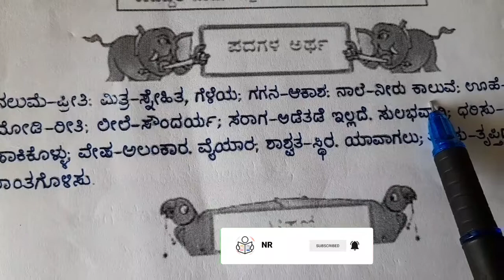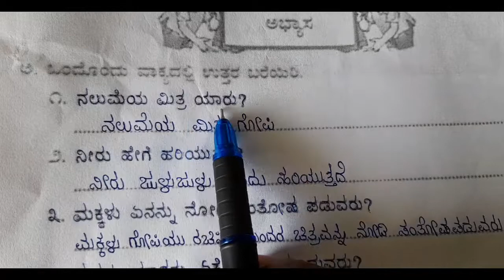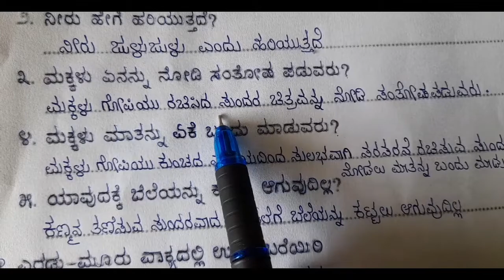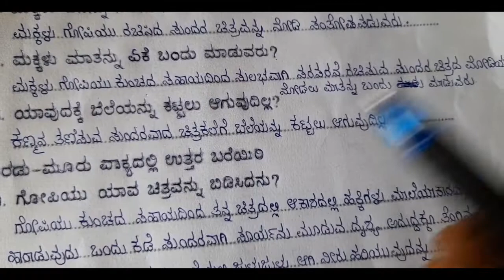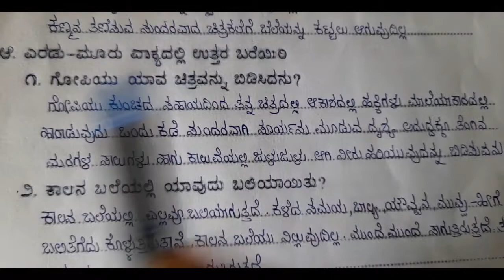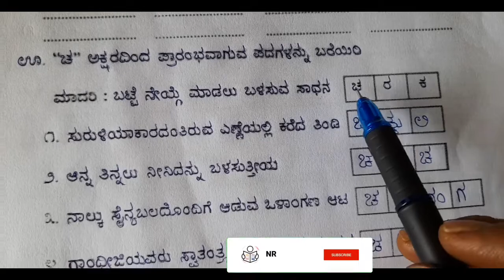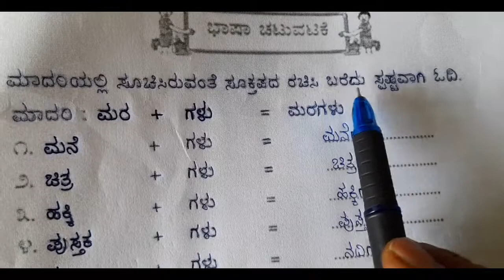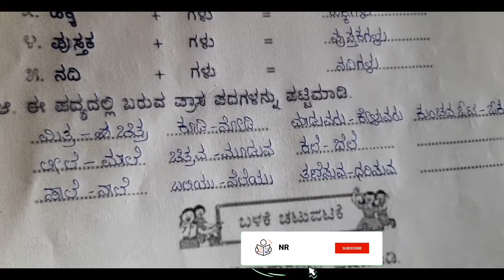Class 4 Chitrakale poem Savi kannada explained in English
@NR Paatashala Class 4
chitrakale poem
questions and answers explained In English
cbse syllabus
savi kannada